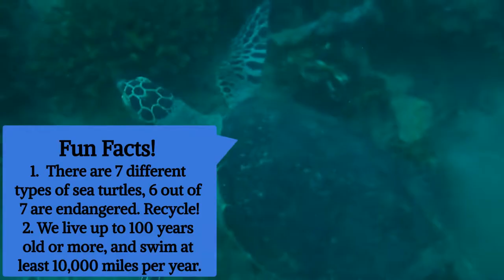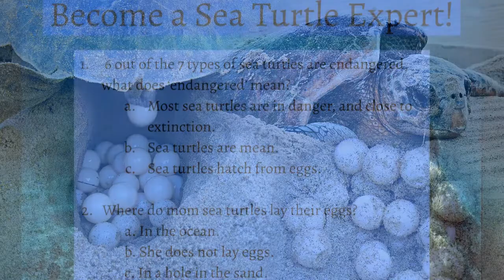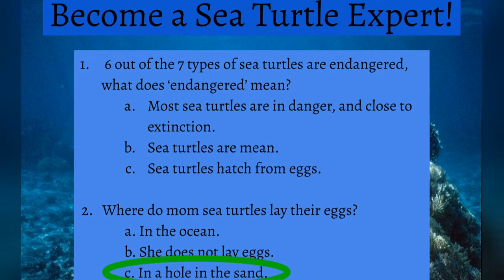Life Cycle of a Sea Turtle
This video is about the life cycle of a sea turtle told by Charlie the sea turtle, and myself. It is made for 3rd grade audiences, or kids around this age. This video also includes 2 fun facts and a short description of the human life cycle.